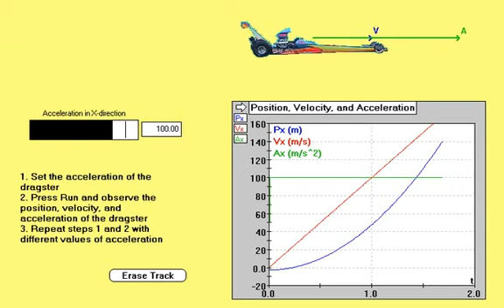Constant Linear Acceleration